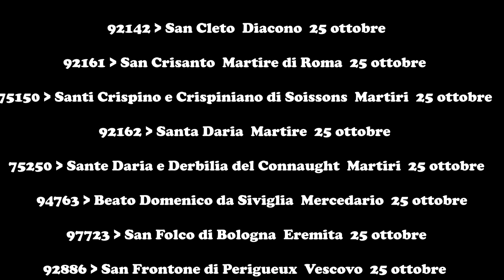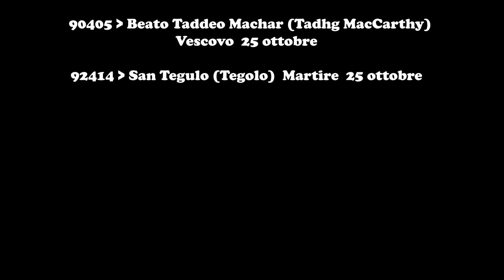Il santo di oggi 25 ottobre: l'eccezionale storia della beata Maria Ferragud e le 4 figlie suore.